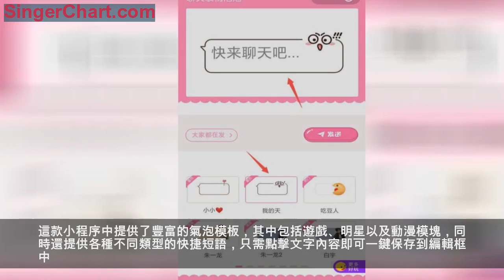微信聊天氣泡隨意換，一鍵製作超級簡單，讓聊天不再枯燥！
除了QQ微信也可以製作聊天氣泡，今天小編給大家分享一款微信小程序，只需簡單幾步就可以製作出個性十足的聊天氣泡效果了，趕快一起來看看吧！
這款小程序中提供了豐富的氣泡模板，其中包括遊戲、明星以及動漫模塊，同時還提供各種不同類型的快捷短語，只需點擊文字內容即可一鍵保存到編輯框中。
第一步：選擇一個自己喜歡的氣泡風格
第二步：在氣泡文本框中輸入內容，點擊發送即可
第三步：保存製作好的聊天氣泡圖片
以上就是今天的分享了，小夥伴們都學會了嗎？其實微信中還有很多有意思的小程序，下期再繼續給大家分享呦！